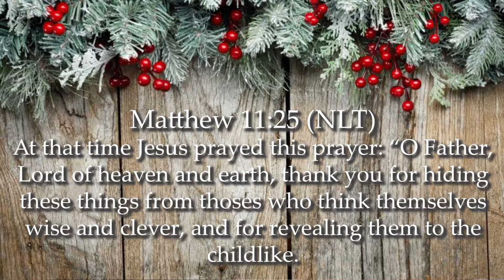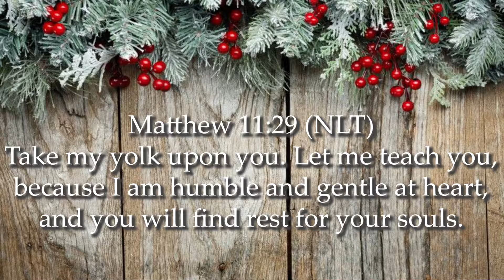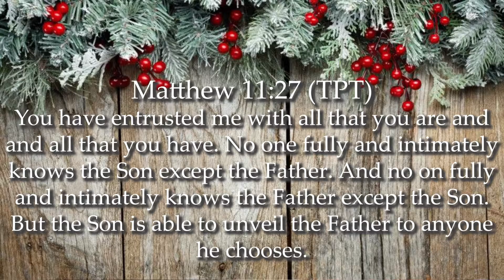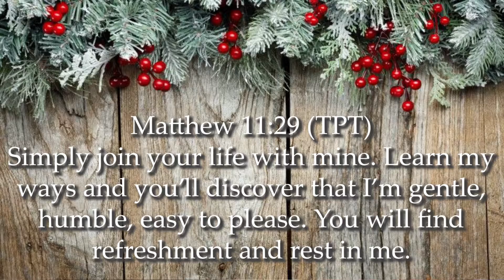The Gospel is NOT complicated!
Christ did the work of salvation and made the way for us, our part is to believe in what he did and live by faith in his name.